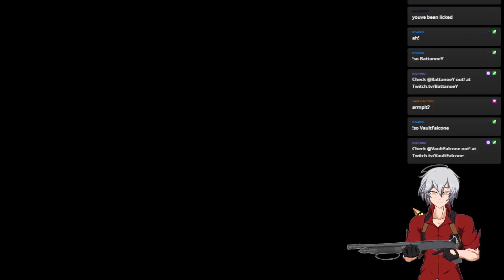JA3 (Mission Impossible) part 10 to Port Cacao. Convinced all Coffee beans! from my twitch 8/26/2023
I'll do Smiley some other time. I really don't like him

also cut the searching for the chairs. i found no necklace.

note: did some test off camera revenge doesnt seem to work anymore but the enemies can somehow use it and return fire works all the time even if you shoot your own mercs lol 8/26/2023
also maybe im late to this news. telling the old lady F U does not give you the psycho trait. lol